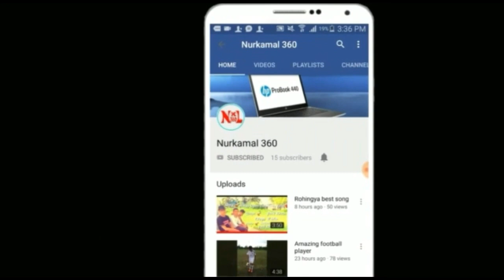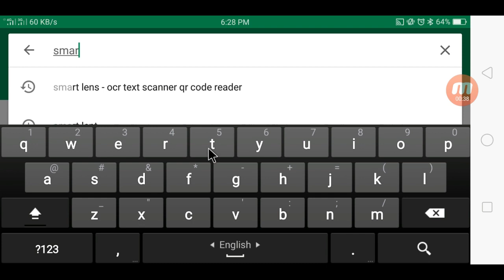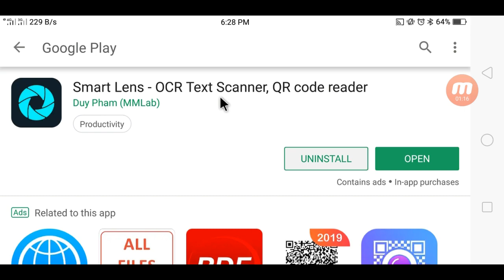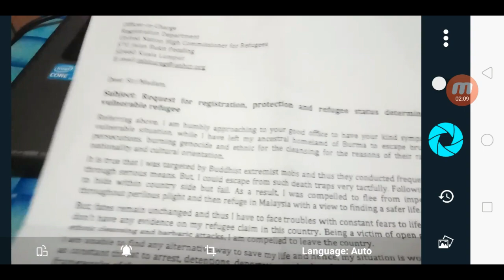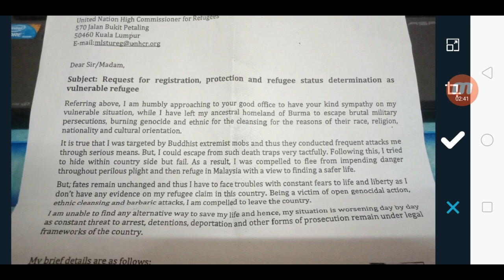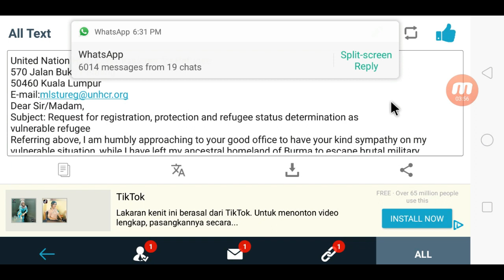How to Scan Any Texts from Any Documents by Using Android Phone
Hay guys in this Video i am gonna Show you How to Scan any Texts from Any Documents by Using Android Phone Watch this Video to know